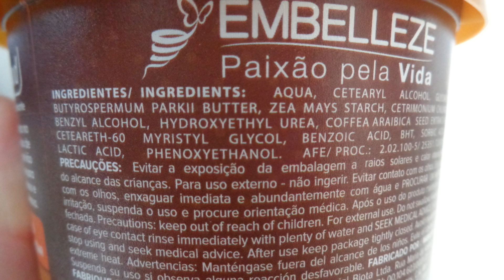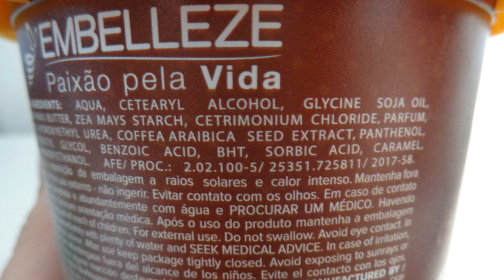CAFÉ EXPRESSO NOVEX [NO POO]